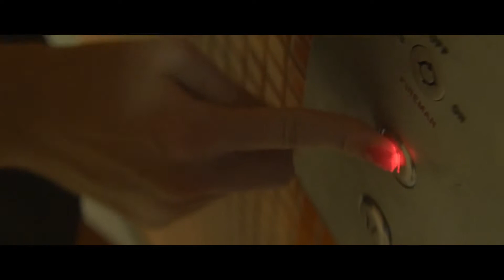MONTAGE AEROSTUDIO PRODUCTION // IMAGES ELESS PROD // CITY